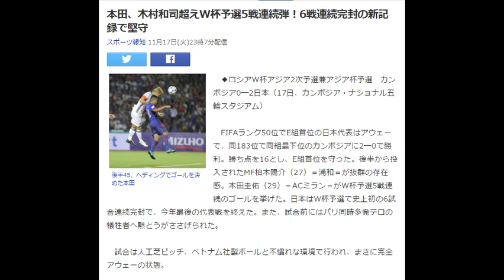本田、木村和司超えW杯予選5戦連続弾！6戦連続完封の新記録で堅守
後半45、ヘディングでゴールを決めた本田
　◆ロシアW杯アジア2次予選兼アジア杯予選　カンボジア0―2日本（17日、カンボジア・ナショナル五輪スタジアム）

　FIFAランク50位でE組首位の日本代表はアウェーで、同183位で同組最下位のカンボジアに2―0で勝利。勝ち点を16とし、E組首位を守った。後半から投入されたMF柏木陽介（27）＝浦和＝が抜群の存在感。本田圭佑（29）＝ACミラン＝がW杯予選5戦連続のゴールを挙げた。日本はW杯予選で史上初の6試合連続完封で、今年最後の代表戦を終えた。また、試合前にはパリ同時多発テロの犠牲者へ黙とうがささげられた。

　試合は人工芝ピッチ、ベトナム社製ボールと不慣れな環境で行われ、まさに完全アウェーの状態。

　厳しい状況の中、日本は序盤から積極的に攻撃を展開。FW岡崎慎司（29）＝レスター＝やMF香川真司（26）＝ドルトムント＝などが積極的にシュートを放ち、カンボジアゴールに迫るがネットを揺らすことが出来ない。逆に、カンボジアの鋭いカウンターを浴び、ゴールに迫られる危ないシーンも見られた。前半ロスタイムには右からのクロスを、ファーで合わせた藤春広輝（26）＝G大阪＝が左足で直接シュートするが、左ポストを直撃し、前半を0―0で終えた。

　きっかけが欲しい日本は、後半から柏木を投入。この采配がズバリ的中。後半6分、柏木が右FKから中央へクロス。岡崎が激しくDFと競り合い、オウンゴールを呼び込んだ。後半17分に本田圭佑（29）＝ACミラン＝をピッチに送ると、さらに攻撃に幅が広がりカンボジアを圧倒。

　後半45分には本田がヘッドでW杯予選5戦連続となるゴールを決めた。5戦連発は86年メキシコ大会予選で記録したMF木村和司を抜き、歴代最多を更新。　引用：Yahooニュース